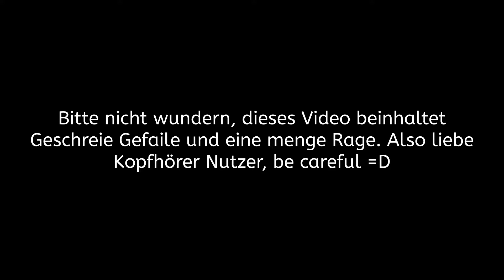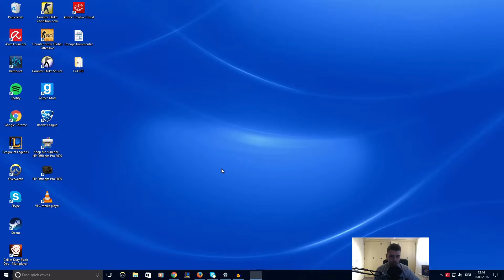Pantheon Ranked Gameplay Season 6 | Absoluter Rage Mode | Rtp 003